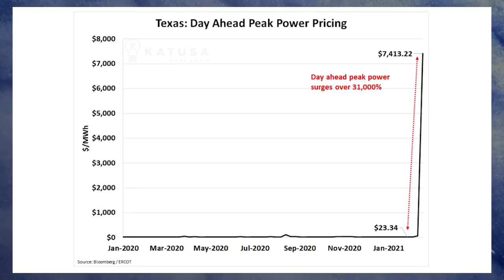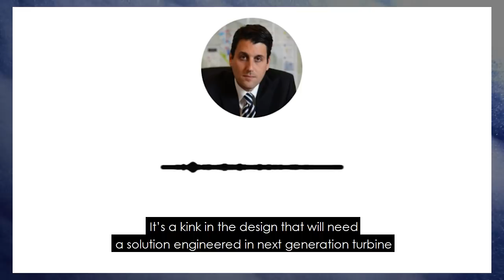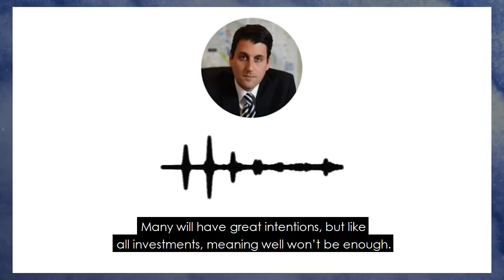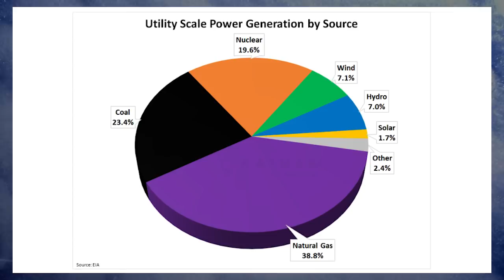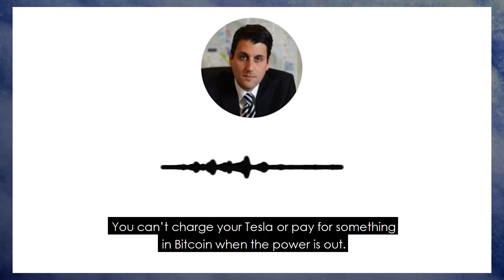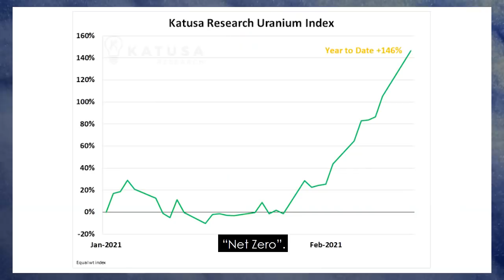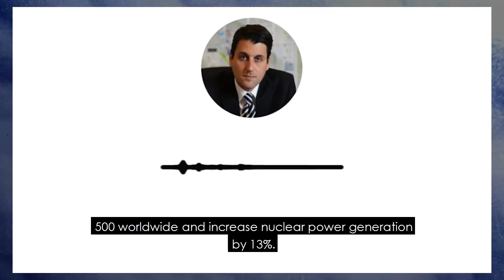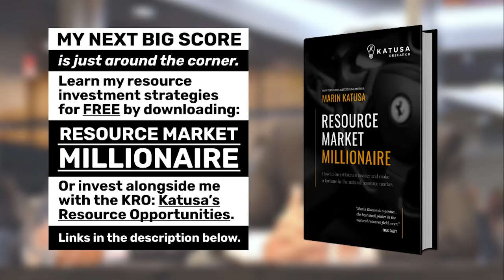Uranium Stocks Surge: Biden's Net Zero Plan and Nuclear Power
In my 20 years, I’ve never seen an investment opportunity as incredible as solving the climate issue.

Elon “The Green Savior” Musk has become the worlds Richest Man by doing things—saving the world, right?

Uranium prices and stocks have been a terrible bear market since the early 2011s.

Yet in the last 2 months, share prices have sprung to life again on the global goal of “Net Zero”.

Nuclear power is zero emissions base load power when operating. Nuclear reactors provide the same 24/7 stability of burning fossil fuels for power generation, without the harmful emissions.

If I were part of the Biden Administration…

I would be advocating for allocating a percentage of the Biden Green Agenda to nuclear power.

It makes all the sense in the world to combine zero emission baseload nuclear power with intermittent renewable energy from wind and solar.

Today there are 50 reactors in construction, which will take operable reactors to nearly 500 worldwide and increase nuclear power generation by 13%.

I have been investing in the uranium sector for 20 years and have travelled to all the major operations around the world.

The Katusa’s Resource Opportunities portfolio is always going to where the puck will be, and our track record has proven that. One of our uranium picks is up 165% since we alerted our subscribers.

Grab Marin's Free Book Resource Market Millionaire.